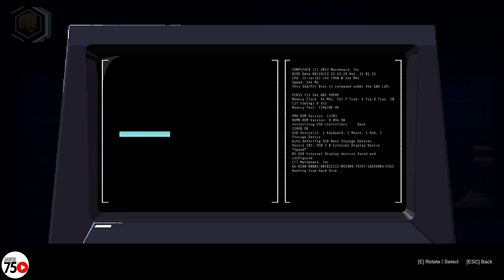Rendezvous: Shadows of The Past DEMO (Indonesia)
*Indonesian*
*NO Commentary*
PC Gameplay

1080p 60fps

PC SPEC:
Cooler: Cooler Master Hyper 212 LED TURBO - Black Cover DUAL FAN
VGA: Gainward GeForce RTX™ 3060 Ghost 12GB GDDR6
Processor: Intel Core I5 10400 Box Comet Lake Socket LGA 1200
SSD: Kingston SSD NV1 M.2 Pcie Gen3 Nvme 500GB - M2 500 GB (system OS); SAMSUNG EVO SSD 980 NVMe M.2 1 TB

LAPTOP SPEC:
Asus FX553VD
16 GB DDR4-2400 SDRAM

EPOS I Sennheiser GSP 300 Gaming Headset + Celbro DAC Adapter 32bit (USB-C to 3.5mm)